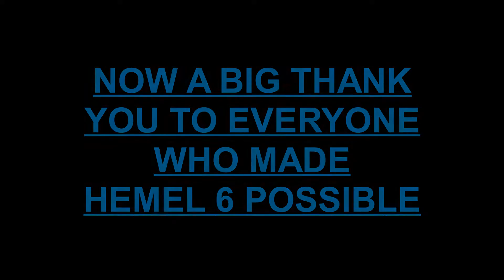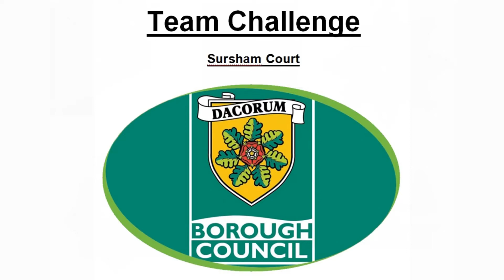Hemel Hempstead Team 6 - Graduation Video